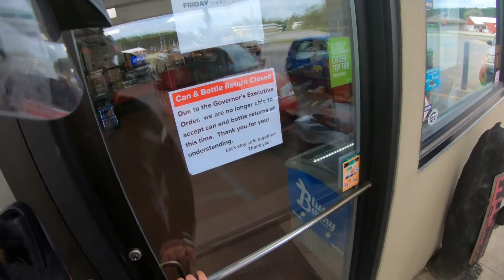MICHIGAN ADVENTURE RIDE KTM 450SX!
My girlfriend and I went up to Mesick for the Memorial day weekend to camp and ride all weekend. This was her first experience with sand and real trails and she did well. Couple random falls, got lost, got stuck, and a necessary refreshment stop among many other things in this video. Had a great weekend!